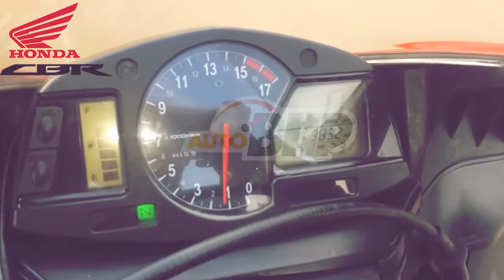Make Way for Bangalore Super Bike Riders ! Super bikes in Bangalore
Bangalore, India - BANGALORE'S SUPERBIKE CULTURE - Check out this CRAZY video